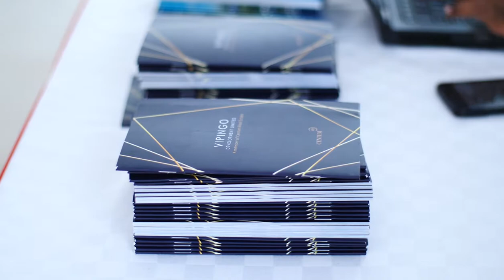8th Annual Octagon Property Investment Conference Mini-Documentary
Every year for almost a decade, the Annual Octagon Property Investment Conference has convened pacesetting executives in the retirement benefits industry for three days of inspiring keynotes, thought-provoking panels, one-to-one meetings and limitless, high-value networking. The objective being to discuss real estate as a principal component of most pension fund portfolios and to benchmark performance against international experience.

Catch-up with moments from our previous conference